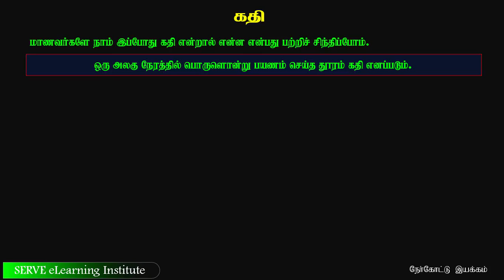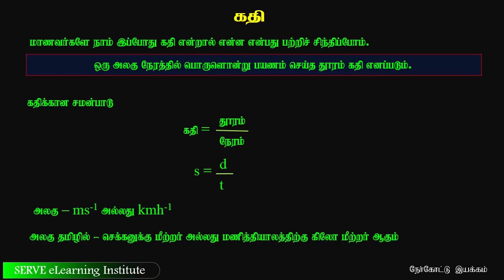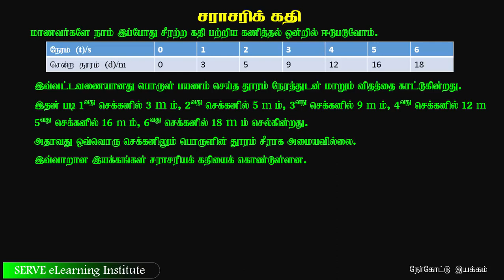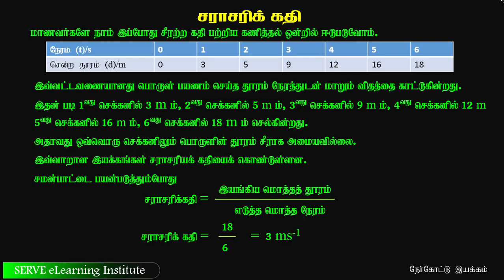2.2.1 Speed and Average Speed - G10 Science